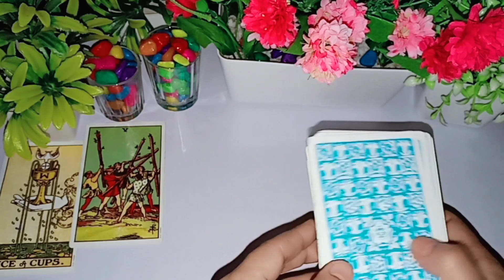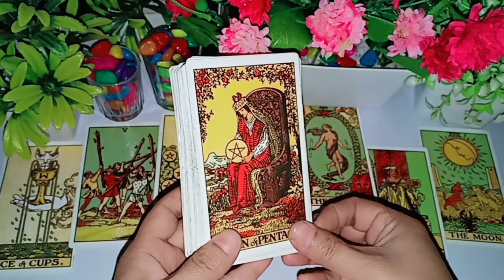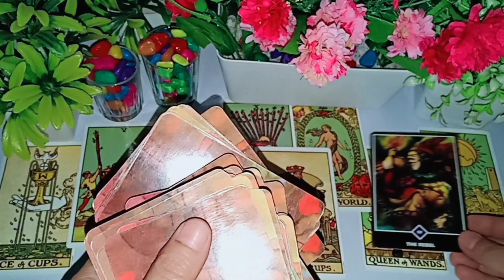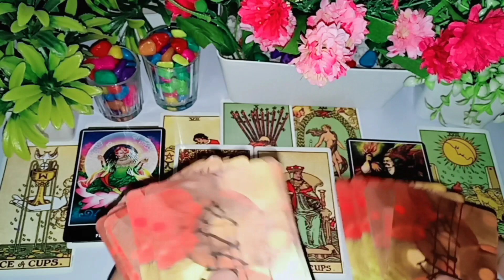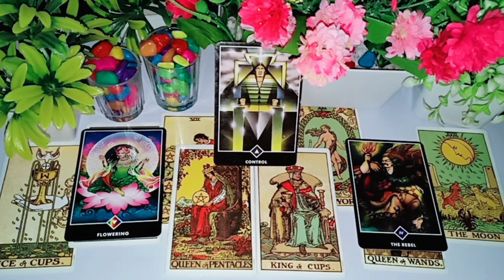💙UNKI CURRENT TRUE DEEP FEELINGS AUR EMOTIONS HIS/HER CURRENT FEELINGS HINDI TAROT READING TODAY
💙UNKI CURRENT TRUE DEEP FEELINGS AUR EMOTIONS HIS/HER CURRENT FEELINGS HINDI TAROT READING TODAY NEW VIDEO LATEST

1:- it's a general and collective reading and also it's not gender specific.this is timeless/for all zodiac signs reading.
2:- this reading describe what you are manifesting in your life by your current energy and thoughts.
3:- watch these videos for entertainment and guidance purpose and don't take any major decisions of your life based on tatot reading.
4:- this channel and videos are not responsible for what you do in your life.
5:- I don't do personal reading so be aware of froud people.
6:- I never provide my number in comment & description section please be aware of scammers & frouds.